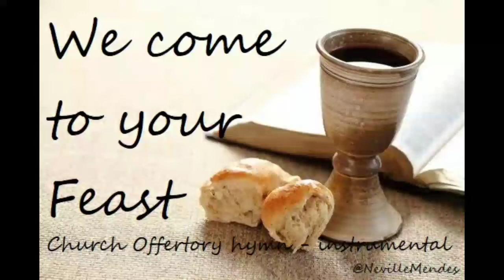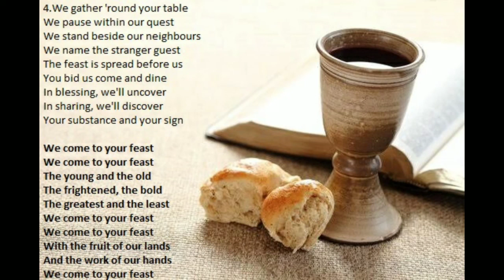We come to your feast - Offertory hymn - Michael Joncas- Instrumental Cover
NevilleMendes Rendered as Instrumental on my Yamaha PSR S 970

Style Category:
Style: Beguine
Tempo:
Scale: G
Multipad:

God bless!